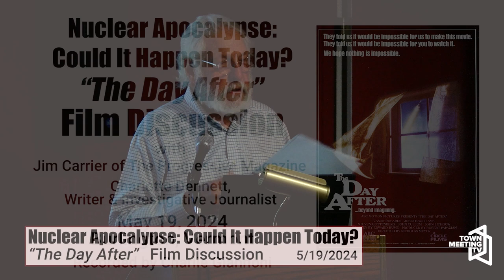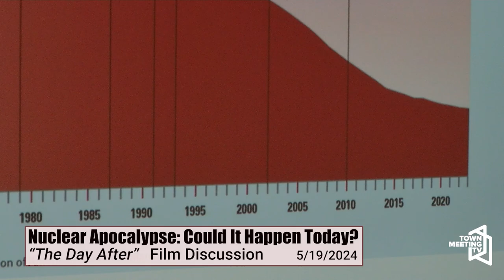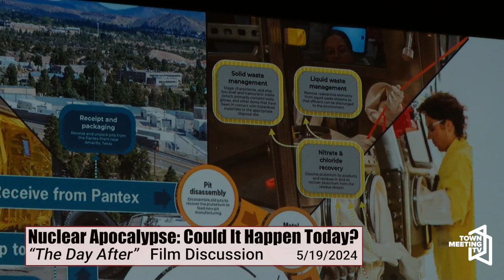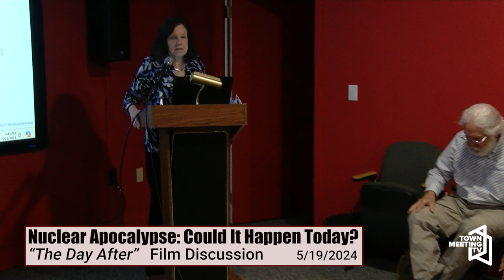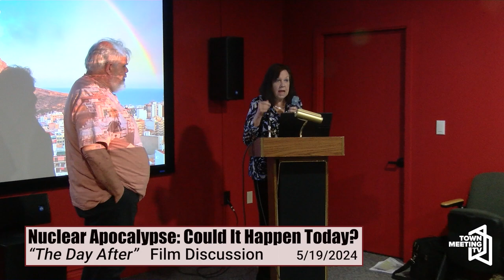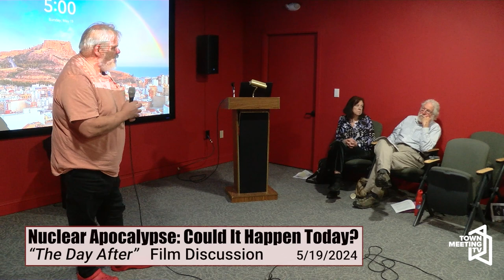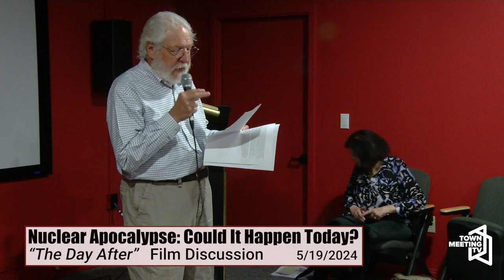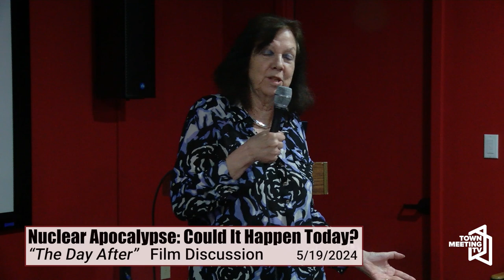Nuclear Apocalypse: Could It Happen Today?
From the organizer:

A discussion about the terror of nuclear war and the documentary “A Television Event”, which focuses on the impact of “The Day After” - a famous 1983 TV movie about nuclear war in the U.S.

Discussion led by Jim Carrier of The Progressive magazine and Charlotte Dennett, writer and investigative journalist, about the possibility of a nuclear exchange from the Middle East to Korea to Ukraine.

At the screening, the Vermont Peace/Antiwar Coalition will also be announcing its 2024 campaign - Let’s Get Real: Divestment, Imperialism, Nukes.

5/19/2024